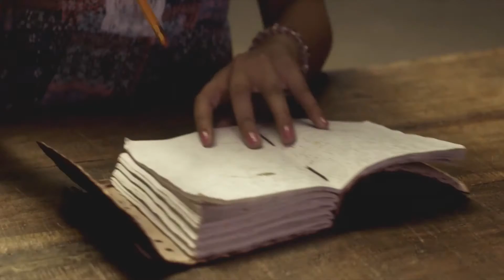Esha's Video Fan Diary - October/November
Go behind the scenes with Esha on the making of her Official Music Video for her song, Yesterday - from her album, "Beautiful"